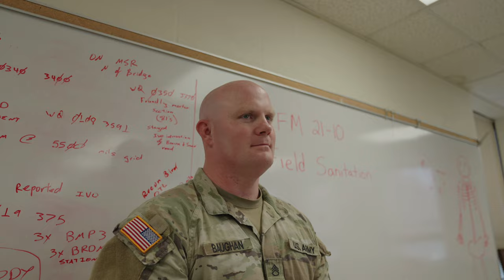When you fall asleep in Army Training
Gotta stay awake or be ready for the dreaded knife hand.